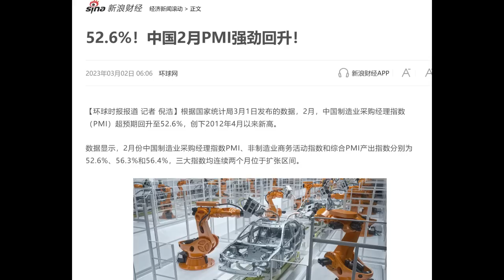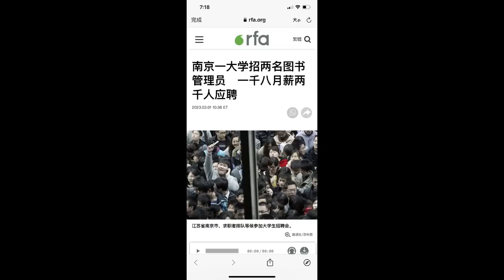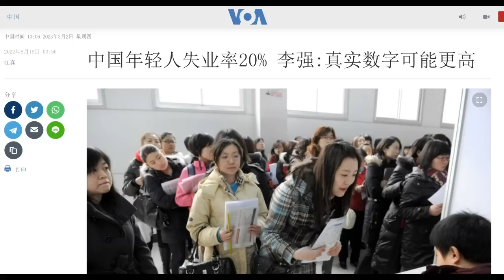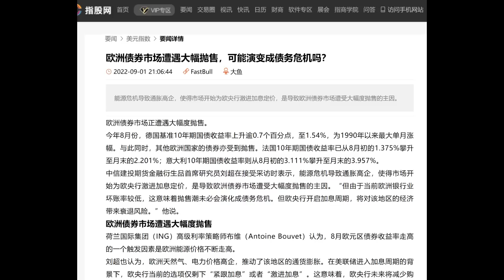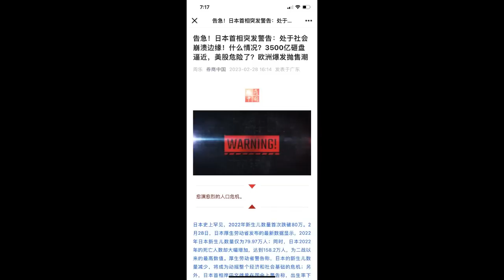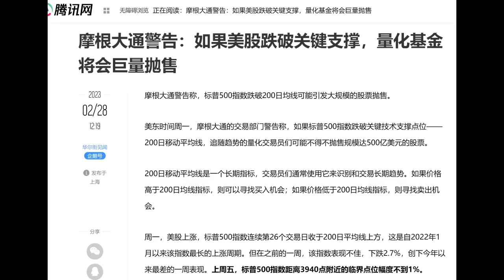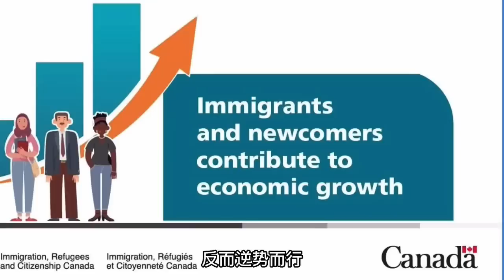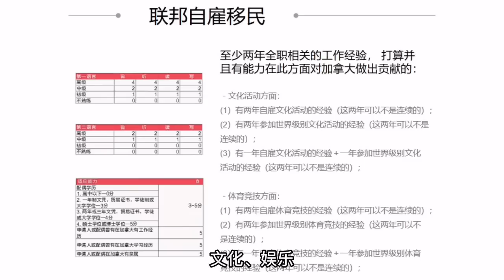全球抛售临界点到来，请尽快清仓！中国失业异常严重，海内外热议！揭开数据繁荣的画皮！ 习近平数万亿投资再泡汤 ，该国掀起反中浪潮！（20230302第996期）